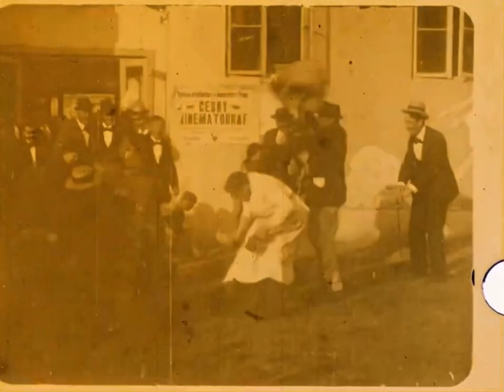Krizenecky :bill post (1898)